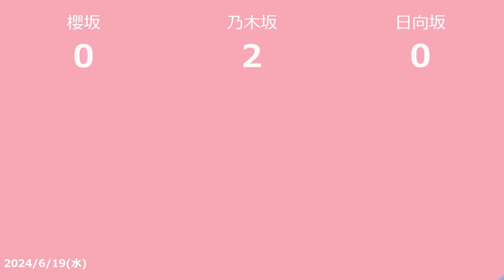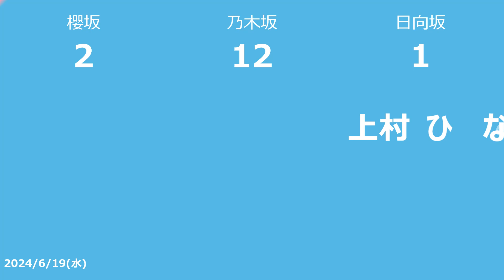【明日の坂道】【全国】乃木坂櫻坂日向坂出演情報 2024/06/19 【番組出演】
2024/06/19の乃木坂46と櫻坂46と日向坂46のTV出演情報です

　テレビ朝日 2024/06/19 04:55
　斎藤ちはる

■THE TIME，
　TBS 2024/06/19 05:20
　一ノ瀬美空

　フジテレビ 2024/06/19 05:25
　原田葵

■ラヴィット！
　TBS 2024/06/19 08:00
　谷口愛季

■アサバラ！ 秘密のケンミンSHOW極
　ＦＢＳ福岡放送 2024/06/19 10:25
　生駒里奈

■ＮＨＫ高校講座 世界史探究 宋とモンゴル帝国
　NHK Eテレ・東京 2024/06/19 10:40
　山崎怜奈

■第6話 特捜9 season5
　ABCテレビ 2024/06/19 13:45
　深川麻衣

■第9話 みんなのドラマ アンメット ある脳外科医の日記
　UHB 2024/06/19 13:50
　生田絵梨花

■第8話 いちばんすきな花　＃８　 ４人の男女による友情の物語を描いた話題作！
　フジテレビＴＷＯ ドラマ・アニメ 2024/06/19 17:30
　齋藤飛鳥

■第9話 いちばんすきな花　＃９　 ４人の男女による友情の物語を描いた話題作！
　フジテレビＴＷＯ ドラマ・アニメ 2024/06/19 18:20
　齋藤飛鳥

■奇跡体験！アンビリバボー 平穏な日常から転落!?えん罪事件＆戦慄のストーカー！
　フジテレビ 2024/06/19 19:00
　梅澤美波

■第10話 いちばんすきな花　＃１０ ４人の男女による友情の物語を描いた話題作！
　フジテレビＴＷＯ ドラマ・アニメ 2024/06/19 19:10
　齋藤飛鳥

■第11話 いちばんすきな花　＃１１ ４人の男女による友情の物語を描いた話題作！
　フジテレビＴＷＯ ドラマ・アニメ 2024/06/19 20:00
　齋藤飛鳥

■ザキヤマの街道歩き旅9 石川金沢城〜めざせ加賀温泉郷50km
　ＭＲＯ 2024/06/19 20:00
　松村沙友理

■キセキの動画大集合！“神”映像グランプリ
　テレビユー福島 2024/06/19 20:00
　上村ひなの

■「東大王」×「ワールド極限ミステリー」合体SP
　CBC 2024/06/19 20:00
　山崎怜奈

■よるのブランチ
　TBS 2024/06/19 23:56
　秋元真夏

■第2話 深夜のドラマパーク ハコビヤ
　ＡＴＶ青森テレビ 2024/06/19 23:56
　影山優佳

　eat 2024/06/20 00:20
　井上梨名

■第6話 愛してるって、言いたい
　フジテレビ 2024/06/20 00:25
　桜井玲香

■乃木坂工事中 皆で楽しくおしゃべりの会　ワイワイ大盛り上がり！
　ITC 2024/06/20 00:25
　乃木坂46

■チャンハウス
　テレしず 2024/06/20 00:25
　堀未央奈

■水曜プラチナイト「お笑い４コマパーティー ロロロロ」
　日本テレビ 2024/06/20 00:29
　松田里奈

■第7話 366日 彼女の誕生日と花火大会のある奇跡
　ＫＲＹ山口放送 2024/06/20 00:54
　長濱ねる

■浜ちゃんが！
　ＫＮＢテレビ 2024/06/20 00:59
　松村沙友理

■日向坂46 ミュージックパレード
　中京テレビ 2024/06/20 01:29
　日向坂46

■バラバラ大作戦 めざせ！切り出し職人
　テレビ朝日 2024/06/20 02:34
　新内眞衣
(2024/06/18)